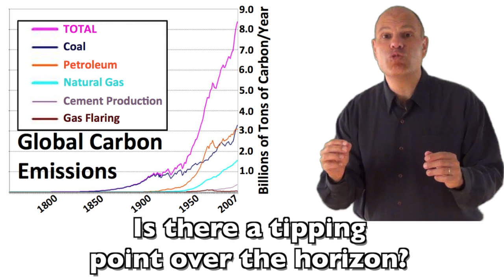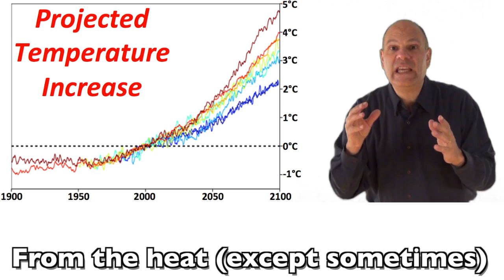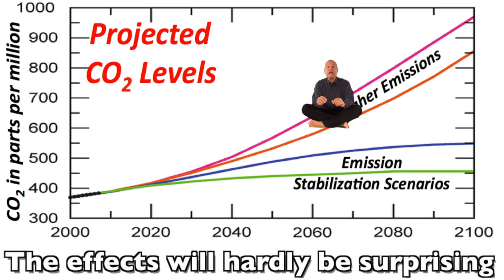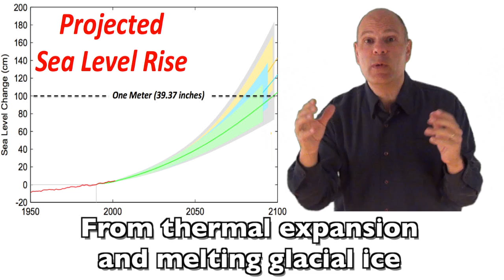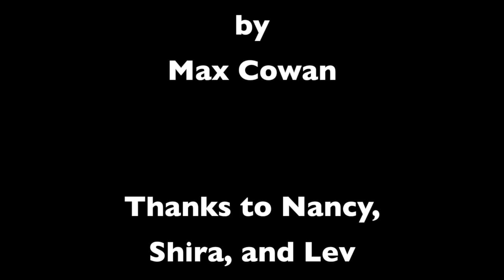Climate Change Rap 2 - Keep Those Fossil Fuels in the Ground!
This is the second of a series of rap lectures about climate change. The focus here is on the consequences of global warming.

for the bio-haiku of the day

LYRICS
The CO2 we've dumped into the atmosphere won't disappear
It's gonna last a hundred years while trappin' heat up in the air
The reason temperature's up less than one degree
Is the climate's inertia it responds slowly,

Oceans two miles deep and water's high specific heat
Means oceans have absorbed the heat what a feat and
heat absorbing ice over Greenland and the poles
absorbs more heat it's kept things under control

And keep in mind the notion that the ocean is a huge carbon sink
Keepin' CO2 levels just below the brink
But it's lookin' like the seas, with their dying coral reefs can't
absorb more CO2, what we gonna do?

Emissions over nine billion tons a year and rising
Is there a tipping point over the horizon?
Is there an increase, that will release
Positive feedback, with no turning back?

CHORUS
Keep those fossil fuels in the ground!
We don't need that carbon up there!
Keep 'em buried For another couple million years!
It's time to protect the atmosphere!
Act like you care!

I mean one degree C seems fine no one's dyin' from the heat (except sometimes)
What's the big deal if we go up four or five degrees
it's just warmth we'll all survive
Summer's fun! Who likes cold? Maybe we'll thrive!

Life's sweet in hot Iberia, in tropical Liberia,
The Russians would love a warmer Siberia
But wait! Up one degree, we're melting Arctic seas.
Note the glaciers' in retreat if you please

Arctic sea ice cover fell way down in '07,
With a repeat performance in two thousand eleven
And the thickness of the ice is declining faster,
A harbinger of climatological disaster.

CHORUS

If emissions keep rising at expected rates,
There'll be no summer sea ice in few decades,
We'll see permafrost melting, with potential gain
of billions of tons of released methane.

Which traps 20 times the heat of CO2
If that methane escapes,the climate is screwed!
As positive feedback unleashes more warming,
We need to act now on this 1 degree warning.

BRIDGE
If we let CO2 levels keep rising
The effects will be hardly surprising
Flooded coastlines, habitats in disarray
We know this all NOW, we gotta act today!

Not to mention the danger of sea level rise,
From thermal expansion and melting glacial ice
It could be many meters, or maybe one or two,
But they're not gonna like it in Tuvalu!

To avoid a future where most wildlife dies,
We need (we got to) stop this temperature rise
And CO2's effect isn't just in degrees,
Yeah CO2 has increased ocean acidity!

That right, pH falling, ocean life filled with grief
At the relentless demise of the Earth's coral reefs
A system on which half a billion depend,
Reefs, heatwaves, ocean's rising part of a trend

Of damage unleashed by a one degree gain,
If we go up two or three or four imagine the pain!
So let's stop the warming, let's do it now,
Hang on for the next part where we can see how!